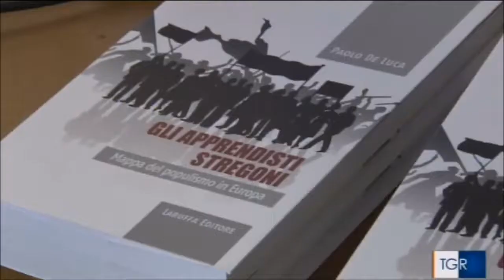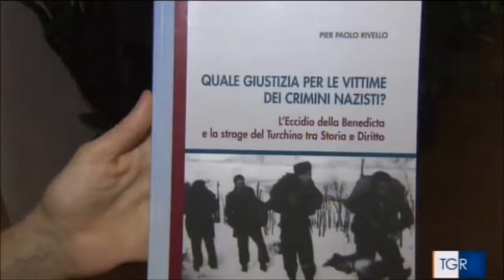2017 07 11 TG3 Piemonte Quale giustizia per le vittime dei crimini nazisti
Servizio del TG3 Piemonte per la presentazione del Libro "Quale giustizia per le vittime dei crimini nazisti?" di Pierpaolo Rivello, Procuratore Generale Militare preso la Suprema Corte di Cassazione, con l'intervento del magistrato Alessandro Sutera Sardo